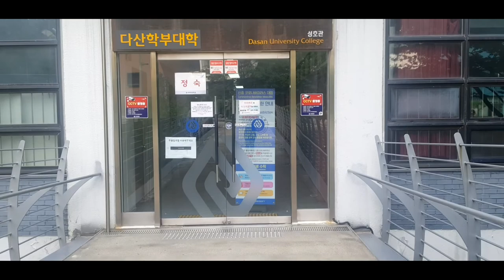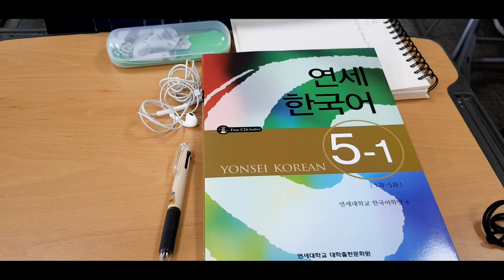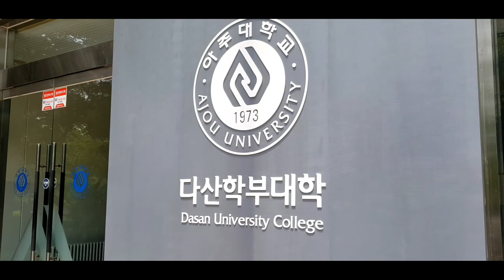Թե ինչպես անցավ համալսարանում իմ առաջին օրը [Back to Ajou University, My first day]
Եվ Այսպես, սկսում են դասերը, քչանում է ազատ ժամանակը, բայց կփորձեմ միշտ Ձեզ հետ կապի մեջ լինել, Շնորհակալ եմ, որ կաք ու իմ կողքին եք։